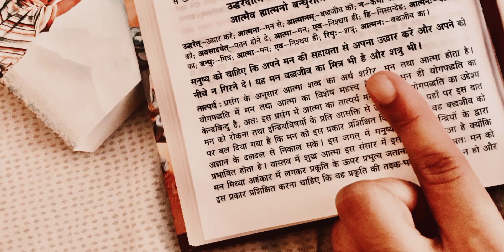कृष्ण विरह के बाद राधा गोपियों की दर्दनाक कहानी||Shri Krishna Story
kripa, reviving values.
Radha krishna and rukmini, radha and rukmini story, is rukmini and radha same, When rukmini meets radha,
who is superior radha or rukmini, who is laxmi radha or rukmini, why krishna did not married radha, radha krishna tomorrow promo, radhakrishn tomorrow episode, radha krishna serial today full episode, who was sita radha or rukmini, who is seeta radha or rukmini. Radha aur rukmani kaun thi,
radha naam ki mahima

harishchandra ki kahani

radhe naam ki mahima

bhakt aur bhagwan ki kahani

karmabai ki khichi

krishn story

meera bai katha

radha krishna upcoming
radha krishna ka vivah
radha krishna love story
love story of krishna and radha
krishna radha curse
krishna ne radha ko shrap kyu
diya
radha krishna today episode
radha krishna katha
radha krishna ka vivah kyon nahi
huya
bhoolkar bhi na le radha se pehle
shri krishna ka naam
radha krishna
krishna
lord krishna
radha naam ka arth
tirupati
mor pankh
shankar bhagwan ki kahani
krishna bhagwan history
vishnu bhagwan ki kahani
bhagwan ji ki kahani
krishna bhagwan ki katha
kanha ji short story
krishna bhagwan ki katha sunaeye
krishna story
satyanarayan bhagwan ki kahani
krishna arora success story
krishna bhagwan ke naye bhajan
shri satyanarayan bhagwan ki kahani
shri krishna motivational story
krishna janmashtami story
krishna bhagwan ke naye naye bhajan
shri krishna ki kitni raniya thi
kya radha krishna ki shaadi hui
thi
shri krishna ki kitni patniya thi
shree krishna ki kitni patniya
thi
shri krishna
shri krishna ki 16000 rani ki
kahani
krishna ki 8 patniya
krishna ki 8 patrani
krishna ki 8 patrani ke naam
radha ashtami katha
bhakti kahani
radha rani ki sachi ghatna
radha rani ke bhagat ki kahani or katha
radha ashtami vrat katha
radha rani ki katha
radha rani ki satya katha
radha rani
chetanye mahaprabhu
kalyug ka ant
kalyug ki sacchai
kalyug ka ant kaise hoga
krishna already told 5 truths of kalyug
kalyug ka ant kab hoga
kalyug ka prabhav
kalyug
krishna kaliyuga
kalyug me kalki avatar ka janam
kalyug me kya hoga krishna
shree krishna aur radha ki prem kahani
radha krishna ki ek anokhi leela
jab 100 varsho baad radha rani se mile krishna
jab shri krishna ne chhua radha rani ke charan
radha krishna katha in hindi
jab krishan ji ne li gopi banke radha rani ke prem pariksha
radha rani ki katha in hindi
radha ne puchha krishna se
sawaal
krishna ne radha se keya kaha
krishna updesh
krishna
radha krishna love
kya prashna puchhe the uddhava ne krishna se
 कृष्ण के जाने के बाद राधा का क्या हुआ।
 कृष्ण के मथुरा जाने के बाद राधा का क्या हुआ।
कृष्ण ने क्यों नहीं की राधा से शादी।
राधा की शादी किससे हुई ?
Radha ki shadi kisse hui
 कौन था राधा का पति ?
 What happened to Radha after Krishna left
Vrindavan in hindi.
कृष्ण गोकुल से विदाई ।
Why Krishna left Radha.
 Why Krishna left vrindavan.
krishna status
krishna radha facts
krishna mythology stories
hindu god stories
krishna untold story
krishna motivational story
krishna story in hindi
krishna facts in hindi
krishna facts
facts about krishna and radha
krishna bhagwan ki kahani
untold story of krishna
hindu mythology stories in hindi
krishna bhakt story
bhagwan ki kahani
bhagwan ki kahani in hindi